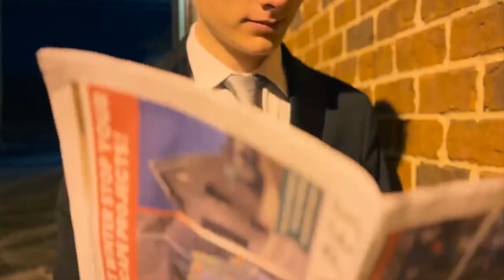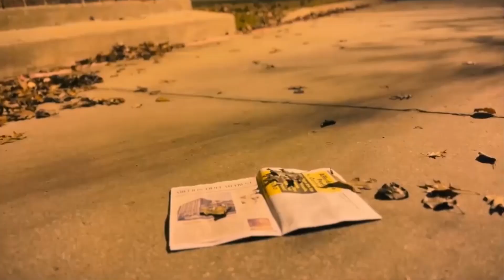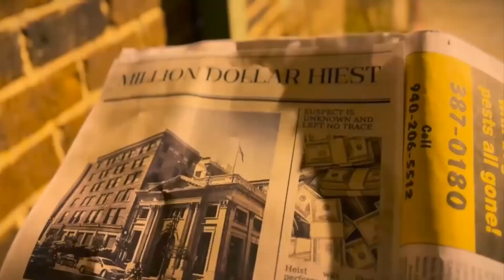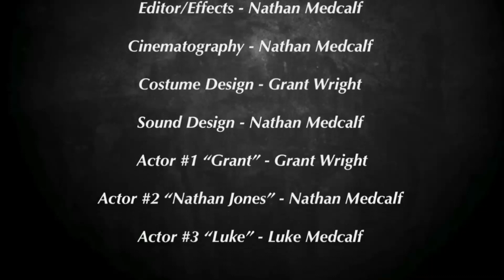Double Cross by Nathan Medcalf (student film)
After a thrilling million dollar heist is performed by Luke Stevens, a highly skilled criminal, it’s discovered that all of the money he stole has suddenly vanished. Luke calls his ex-partner, Grant Wright, and threatens him into murdering his best friend, Nathan Jones, because he suspects that he is responsible for stealing his money. Because of this, Grant must methodically decide whether he should save himself or kill his best friend. All the while, Grant wants to permanently put this life of crime behind him for good, and live a normal life. Guns are strapped, blood is shed, and betrayal is inbound. The way things are looking, everybody has a chance to be double crossed.